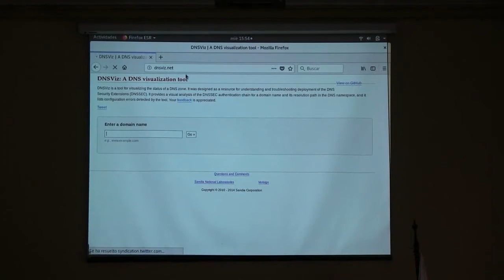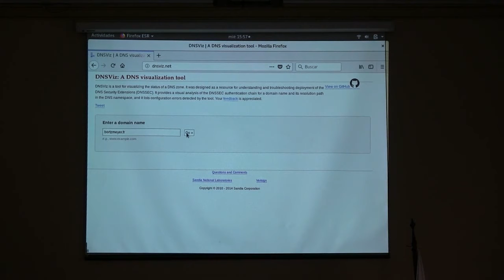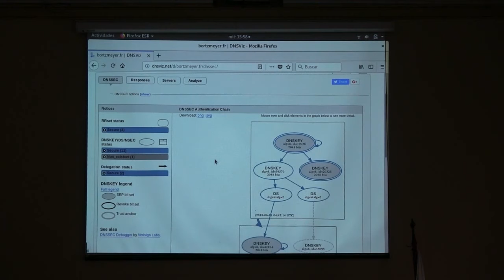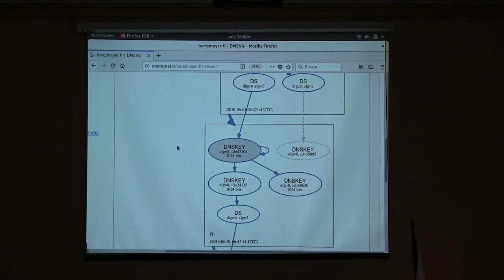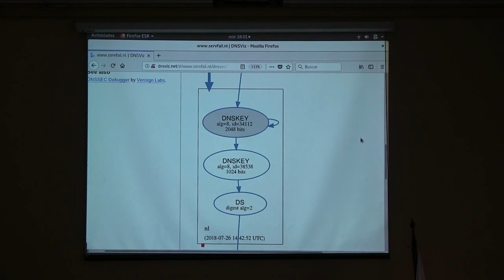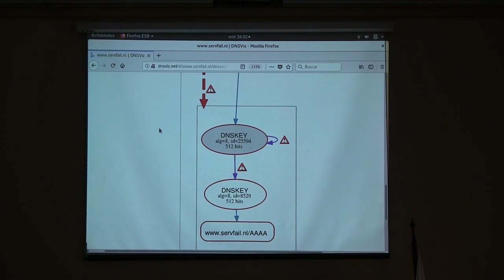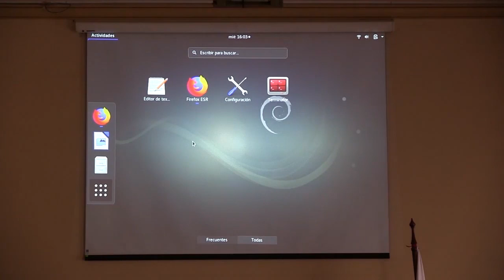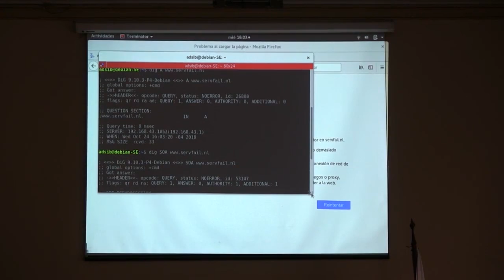DNSSEC por Stéphane Bortzmeyer